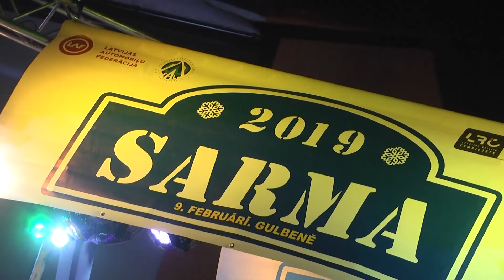Rally Sarma 2019 review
Special thanks to Ina Palionytė